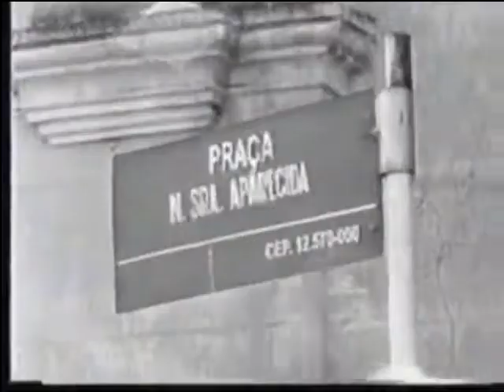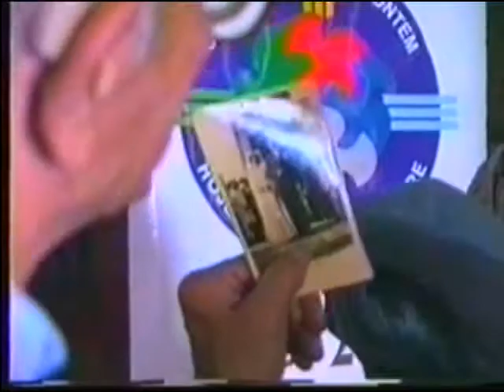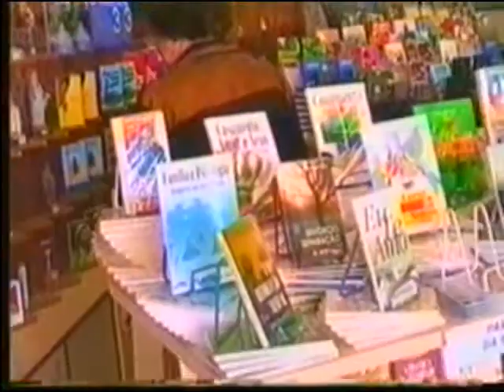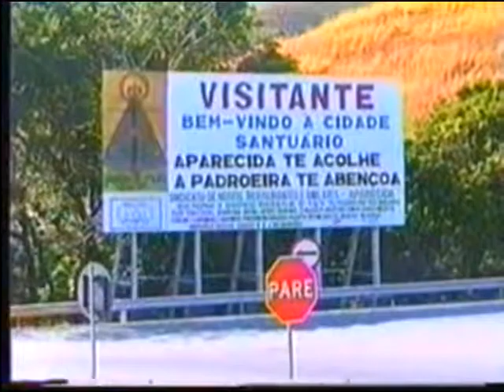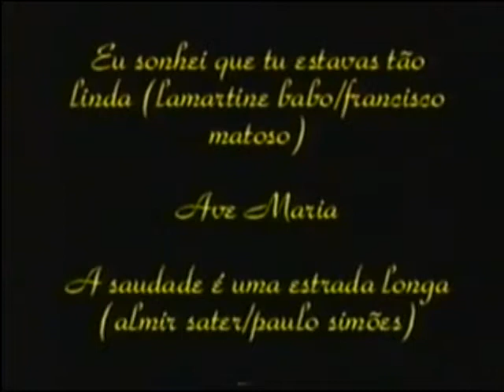Cópia de Video de Altivo e Wilma gravado em Julho de 2000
Este vídeo foi recuperado de um VCD, gravado em Julho de 2000, quando Altivo e Wilma comemoraram 50 anos de casados, no mesmo dia e horário do casamento estiveram na Igreja em Aparecida e reviveram o momento. A imagem e o áudio tem as marcas do tempo e estão restritos á tecnologia da época, mas vale o registro.